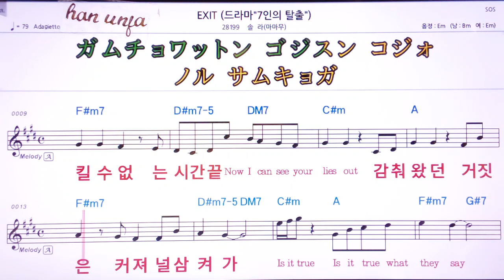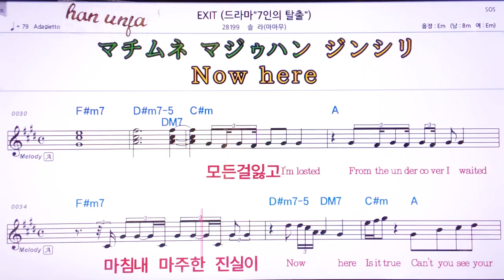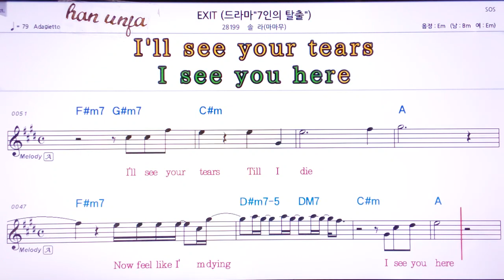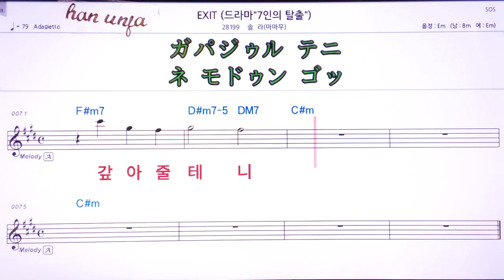💖EXIT/솔라(마마무) 👍MR,유투브 노래방, 가라오케, 악보, 코드, 가사 ,Karaoke,반주